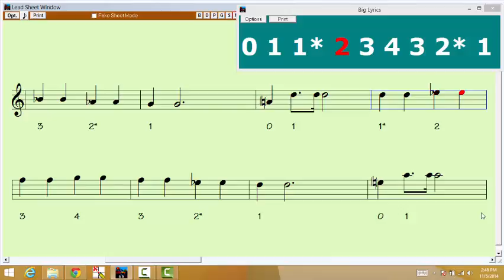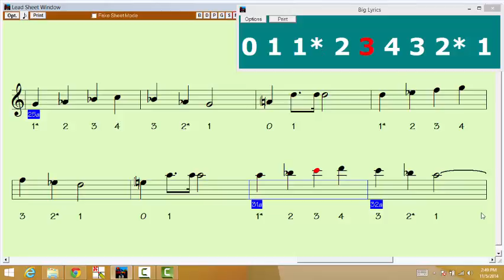1 2 Finger Pattern 2 Quarter Notes